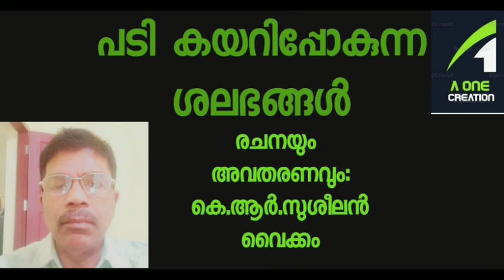കവിത |പടി കയറിപ്പോകുന്ന ശലഭങ്ങൾ | കെ.ആർ.സുശീലൻ.വൈക്കം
കവിത: പടി കയറിപ്പോകുന്ന ശലഭങ്ങൾ

രചന ആലാപനം കെ.ആർ.സുശീലൻ.വൈക്കം

malayalam story
malayalam story cindereMALAYALAM EWSTORIES  MALAYALAMSTORIES telifilmmalayalam stories
malayalam short stories
shortstoriesmalayalam
 malayalam story
 മരുമകളുടെ കൊമ്പ്
മലയാളം കവിത
malayalam Poem
Poetry
malayalampoems
 malayalam poems with lyrics
malayalampoemsaboutnature
malayalam poems
KERALA India Poem
madhusoodanan nair ONV Books Revies
 malayalam poems about teachers
malayalam poems about  malayalampoetry freepoetry freepublication
    hiddencalmstories
 Keralastor
 filmstory screenplay ashrafvnky: virginstory
 truestories
storywritingfreecourse
 feminism poetrymalayalam
 novellitrature litraturemalayalam
worldclassicpoetry
 storiesforchild
translationmalayalamstories
 booksofstories
howtowritestoriesandpoemfreely freechannelmalayalam
ashrafvnediyanad   mammoottymalayalamkeralast